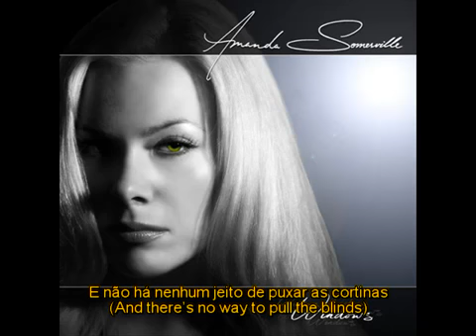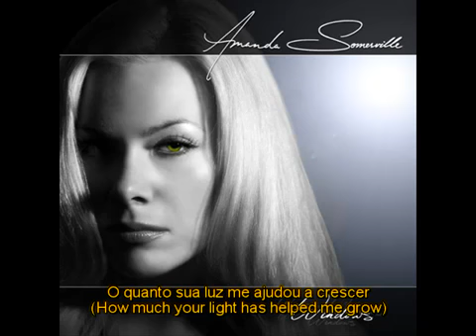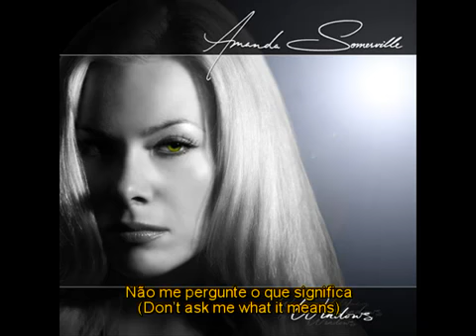Amanda Somerville Windows Legendado PtBr